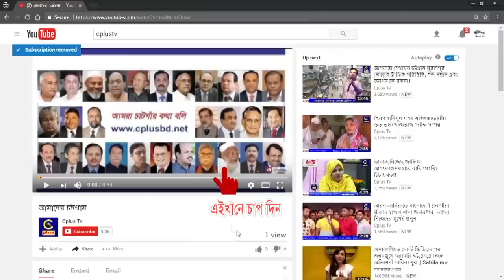ফ্রি বাস সার্ভিস চালু হলো কর্ণফূলী ব্রীজ থেকে পটিয়া পর্যন্ত